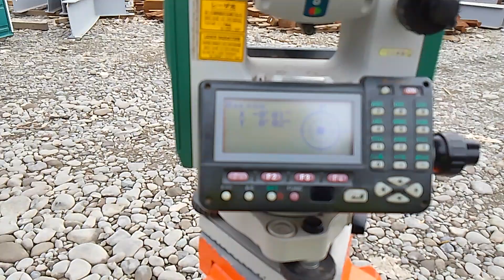29 Мая 2023 года 8.25 аэропорт Елизово